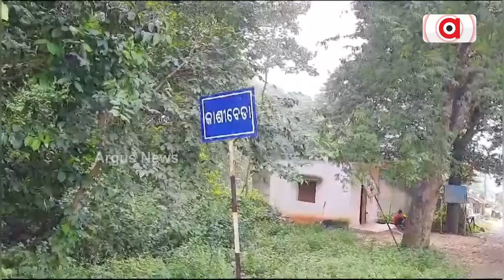Senior Citizens Left With Negligence By Odisha Govt